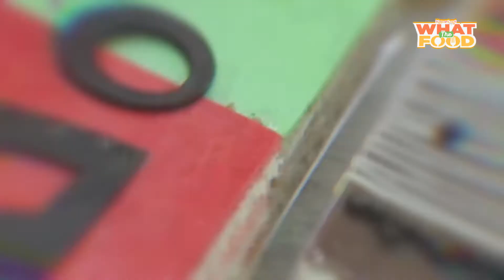Review Keikpop, Cake Buat Para Pecinta K-Pop dan K-Drama!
KAPANLAGI.COM - KLovers,
Belakangan ini nama Keikpop tengah ramai dibicarakan. Pasalnya, Keikpop
mengusung konsep K-Drama dan K-Pop. Nama-namanya pun terinspirasi dari judul K-Drama dan K-Pop. Hmm kira-kira seperti apa ya rasanya cake-cake ini?